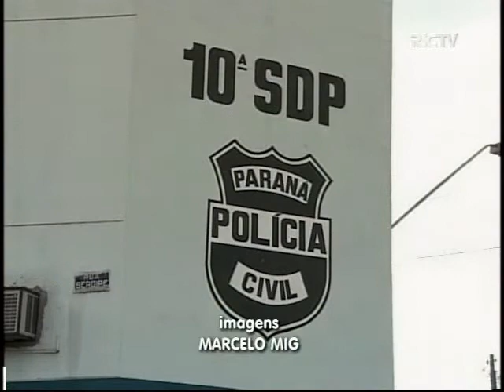Polícia prende quadrilha especializada em roubos de apartamentos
A polícia prendeu em Londrina uma quadrilha especializada em roubo de apartamentos. Eles agiam sempre da mesma forma: conquistavam a confiança de moradores e porteiros, arrombavam portas e levavam jóias e computadores das residências. Os bandidos também atuavam em Maringá.

Imagens: Marcelo Mig / Célio Mendonça
Reportagem: Vinícius Frigeri / Leonardo Filho

Exibição em: 14/07/2010
Balanço Geral (Maringá e Noroeste/PR)
Apresentador: Léo Junior